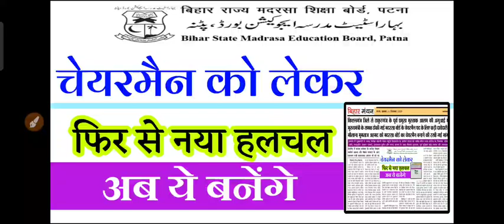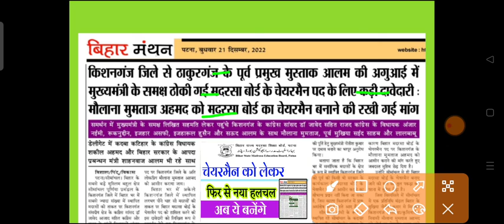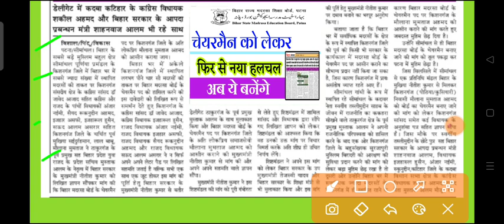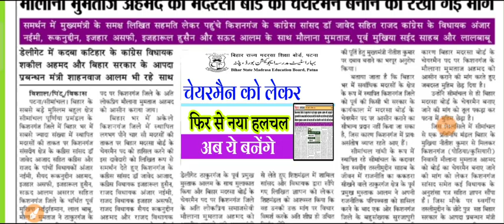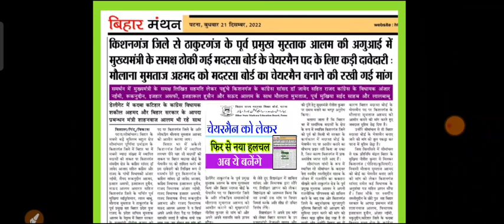Madrasa board ke naye chairman yah honge // Madrasa board ke chairman ki khabar today news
Dear friends

Hello bachon...